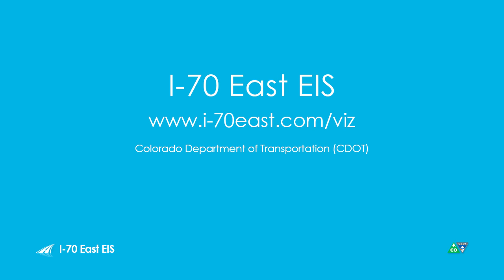Flyover Animation of the I-70/UPRR Overcrossing - I-70 East EIS Project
I-70 East EIS Project Visualization & Animation - Phase 1 of the Final EIS Preferred Alternative (Partial Cover Lowered Alternative)

Flyover Animation of I-70 and the Union Pacific RR Overcrossing.

central70.codot.gov

A Colorado Department of Transportation (CDOT) Project. 3-D Design Visualization provided by POITRA Visual for ATKINS.